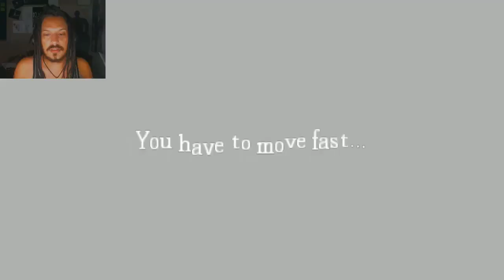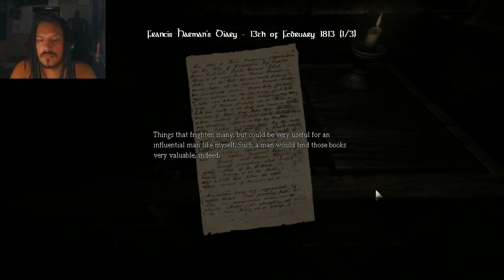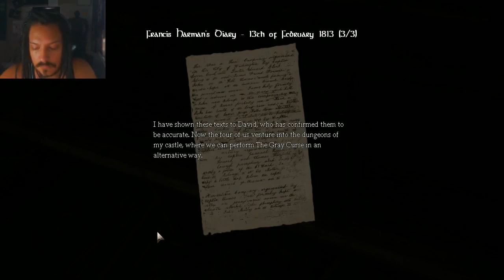Amnesia DO NOT CLICK ! [ Horror ] Ok... - Morfar plays Amnesia - Followed by death Chapter 2 Part 1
Sorry for the bad quality, due to it was livestreamed. Livestream was aired 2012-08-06

Facebook: Most important stuff get's updated here
Twitter: Here comes some random shoutouts
Google + Crazy stuff will happen here soon, trust me

Do you guys also want to have a chance to win expensive and cool signed stuff from Morfar? Become a VIB! All funds goes to diabetic research! WINNING STUFF LIKE THIS!
10 Euro = 1 month
59.99 Euro = Life time VIB

Are you wondering what VIB status gets you?
You can participate in certian livestream events,
You can access a private Forum section and Steam group
You get additional voice on the Twitch (Feature not yet implemented by twitch)
You get to go on the Private TS3 Room
Private chats on Skype with Morfar from and then.
Be part of competitions that will give you great stuff!

BUT MOST IMPORTANT, YOU ARE HELPING THOUSANDS AND THOUSANDS OF PEOPLE ALL ACROSS THE GLOBE!

Morfar

╚╝╚╝╚╝╚╝╚═╩╝ AND
╠╗║╔╗║╔╗║║║═╬╣ My videos!!

╚═╩══╩═╩═╩═╩╝╚╩═╩═╝ ...Or DEMONDOG will GET you!!!